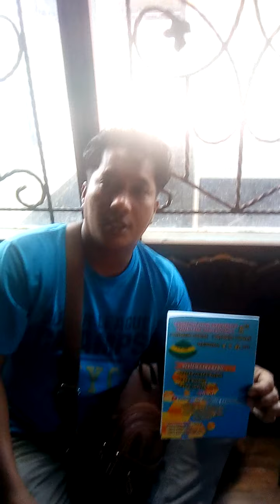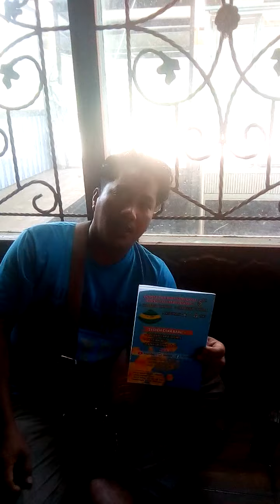(5)101.MASUK SISTEM EMAS BERLIAN,PAK AGUS ,ANGGOTA 1009 TUMBEK PETAR(330.145)YTB SY,BA-BAR